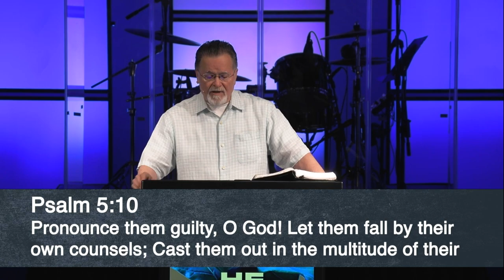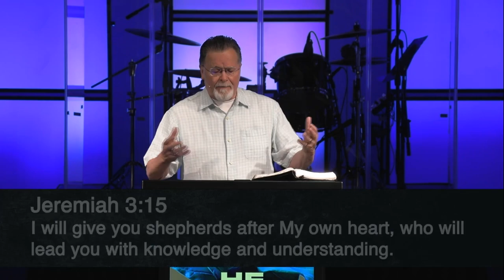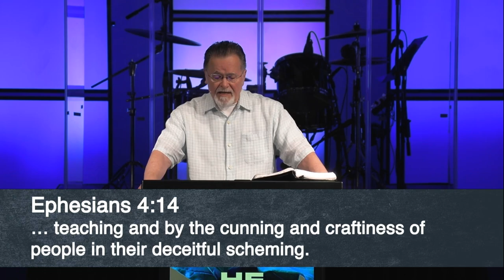Mark 11:12-19 | He Taught Them | 6.5.2022